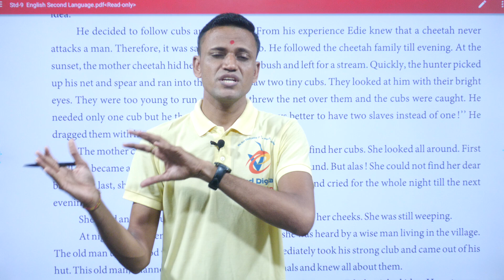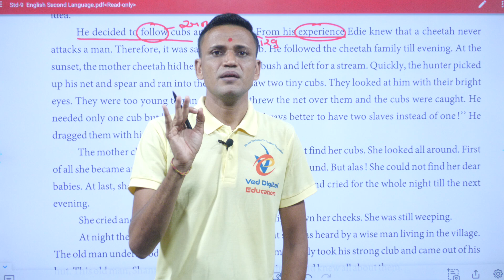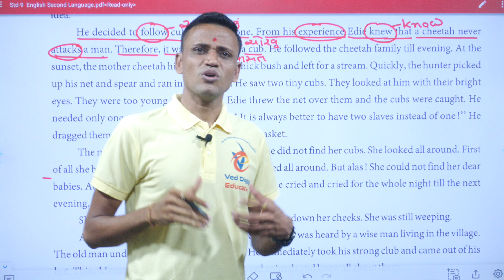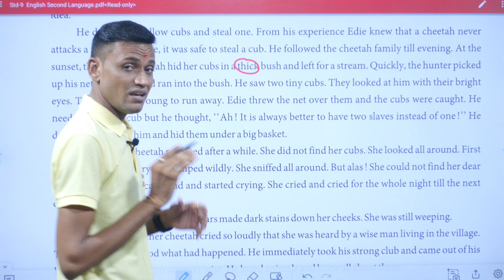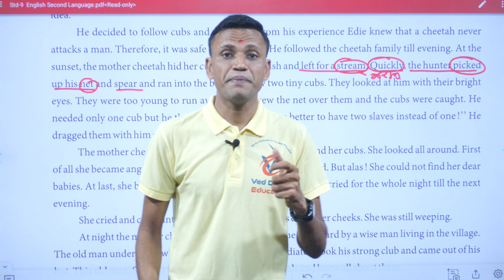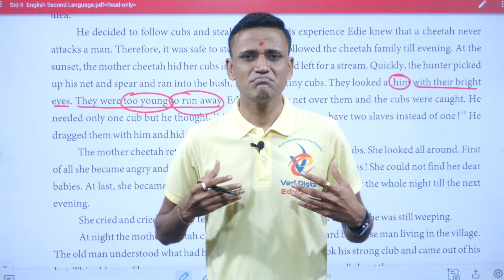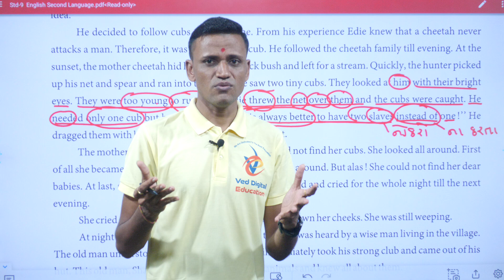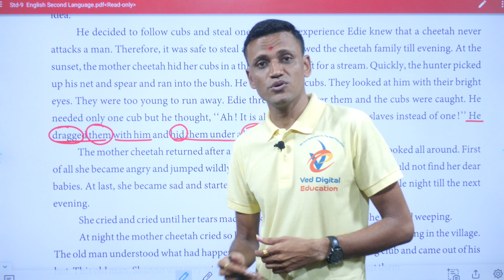Std 9 English Unit 1, dhoran 9 English Unit 1, Dhoran 9 angreji ch 1, dhoran 9 angreji unit 1,